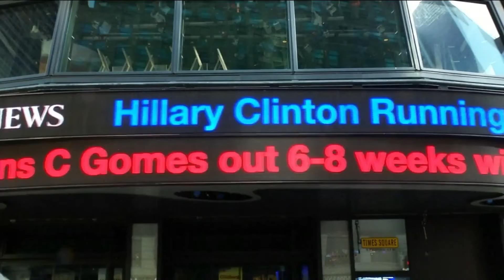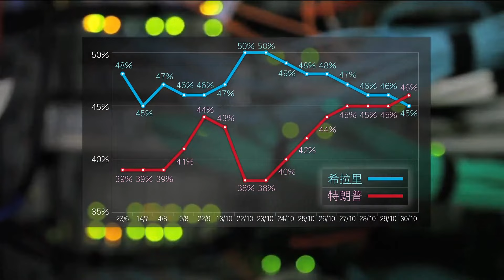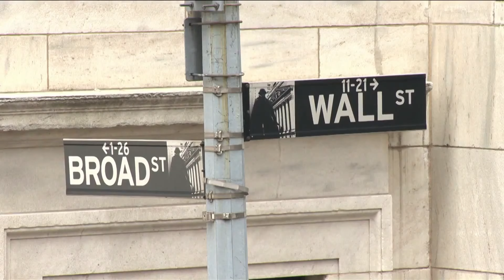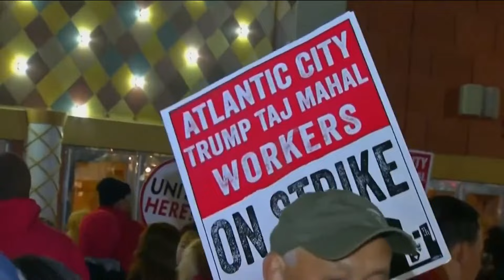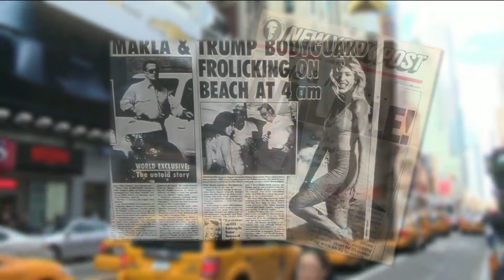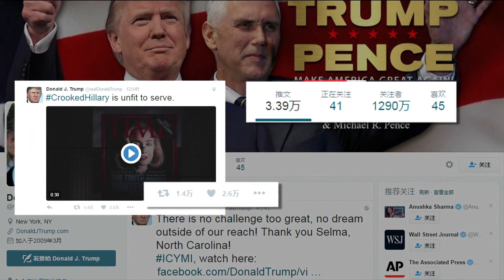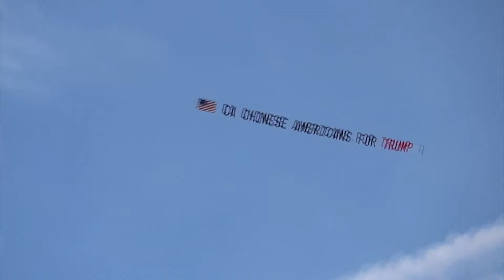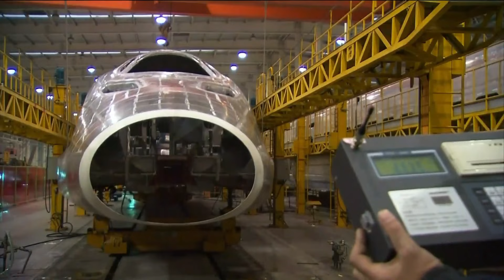《大亨總統·特朗普的白宮之路》：回首2016年，特朗普如何從商人，到共和黨總統候選人，最終入主白宮，成為美國第45任總統？｜Donald Trump's Road to the White House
唐納德·特朗普，亦稱唐納德·川普，1946年6月14日生於美國紐約，政治家、商人、作家、主持人。

特朗普1968年從賓夕法尼亞大學沃頓商學院畢業後，進入其父的房地產公司工作，並在1971年開始掌管公司運營。在隨後幾十年間，特朗普開始建立自己的房地產王國，人稱“地產之王”。除房地產外，特朗普將投資範圍延伸到其他行業，包括開設賭場、高爾夫球場等。他還涉足娛樂界，是美國真人秀《名人學徒》等電視節目的主持人，並擔任“環球小姐”選美大賽主席。

2015年6月，特朗普以共和黨競選者身份正式參加2016年美國總統選舉。此前，特朗普沒有擔任過公共職務。特朗普結過3次婚，育有5個子女。 2016年11月9日，美國大選計票結果顯示：共和黨候選人唐納德·特朗普獲得276張選舉人票，超過270張選舉人票的獲勝標準，當選美國第45任總統。